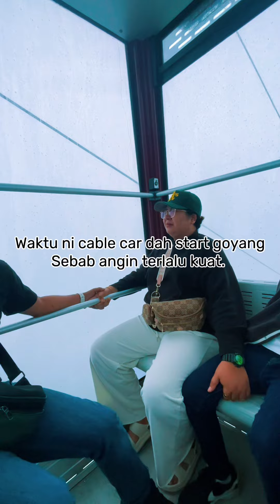GENTING HIGHLAND (Dilanda ribut) 17th Sep 2024